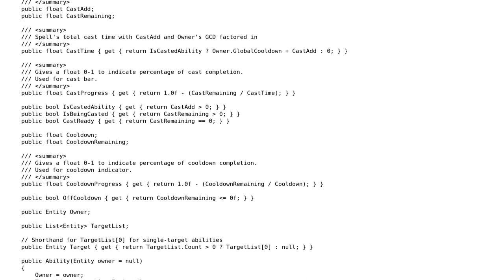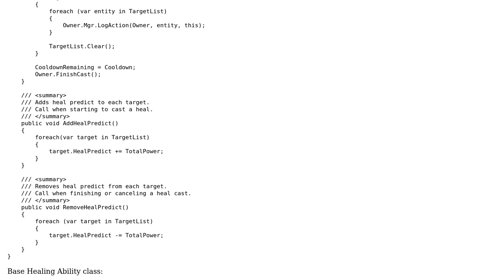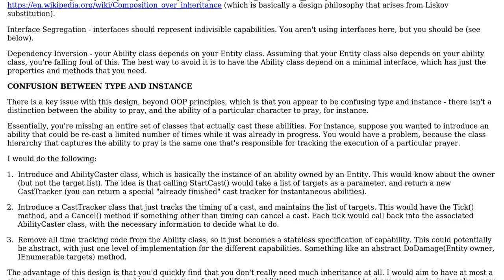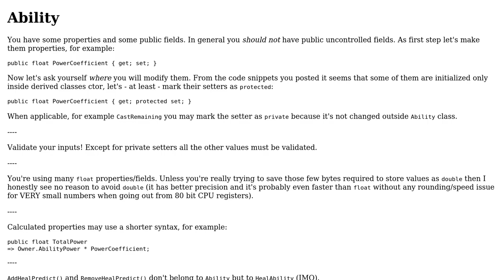Ability System Implementation (2 Solutions!!)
Ability System Implementation

With thanks & praise to God, and with thanks to the many people who have made this project possible! | Content (except music & images) licensed under CC BY-SA | Music | Images & others | With thanks to user zwaller user Adriano Repetti user Adam Brown and the Stack Exchange Network Trademarks are property of their respective owners. You are responsible for your own actions.